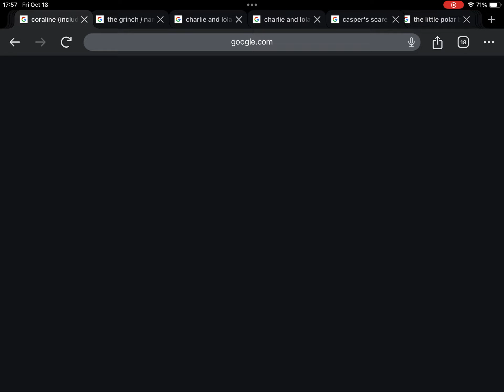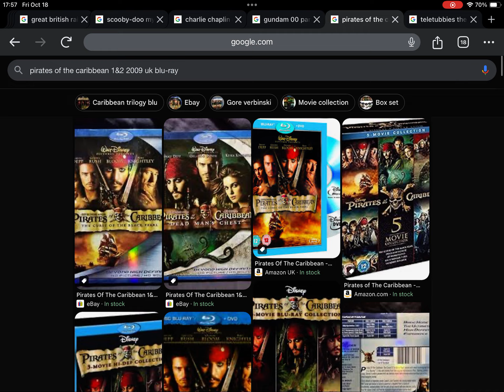October 12, 2024